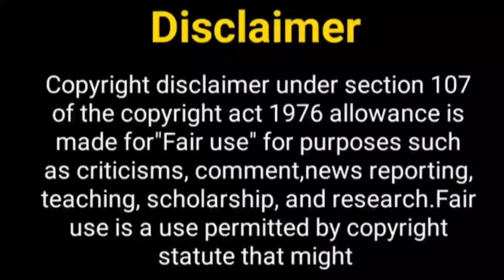पुनर्विवाह सीजन 3 जल्द.....? Punarvivah Season 3 | Kratika Sengar | Yash Aarti | Gurmeet Chaudhary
Hey Guys

Thos Khabar
punarvivah Season 3
kartika Sengar
punar vivah
gurumeet Chaudhary
kratika sengar new show
punarvivah serial
punarvivah
punarvivah show